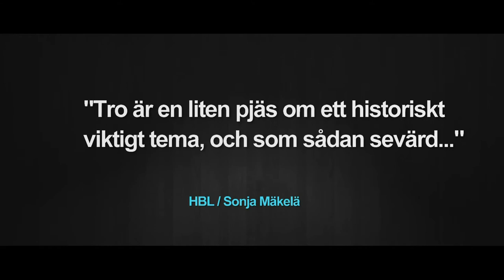Trailer - TRO - En nyskriven pjäs av Julian Garner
Urpremiär 9.9.2017 på AMOS

Pjäsen är skriven med inspiration av Rony Smolars berättelser om Abraham Stiller

I Julian Garners nya pjäs TRO möter vi en österrikisk mor och son som anländer till ett litet finländskt bysamhälle under fortsättningskriget, och Abraham Stiller (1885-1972), den helsingforsiska affärsmannen som blev en av centralfigurerna i motståndet mot den statliga polisens planer på att deportera de judiska flyktingarna till Tyskland.

TRO är en pjäs om människor som hittar sina sanna jag medan världen rasar samman omkring dem. Föreställningen nyanserar bilden av Finlands delaktighet i Förintelsen på basen av ny historieforskning och visar krigets ansikte i ett nytt ljus.

Av: Julian Garner
Översättning: Marianne Möller
Regi: Julian Garner
Kostym och scenografi: Hanne Horte
Ljuddesign: Andreas Lönnquist
Ljusdesign: Tom Laurmaa
Mask och hår: Pirjo Ristola

Skådespelare: Mikael Andersson, Janina Berman, Riko Eklundh, Kristofer Möller

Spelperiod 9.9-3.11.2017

Svenska Teatern - den svenska nationalscenen i Finland ligger i hjärtat av Helsingfors.

Vi spelar på tre scener: Stora Scenen, AMOS och NICKEN.

Biljettkassan: Är öppen 10-18 vardagar, 12-16 lördagar och en timme innan föreställning på lördagar.